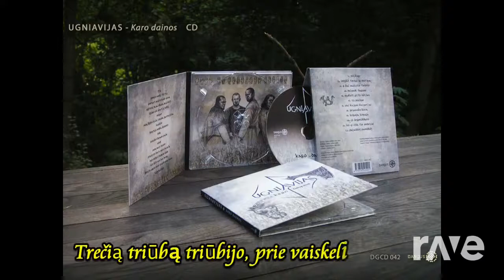Boney Oi Šermukšnio Instrumental - Ugniavijas & Dinei Silva Master Mix | RaveDj